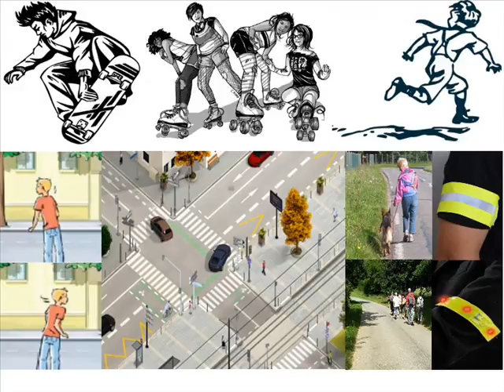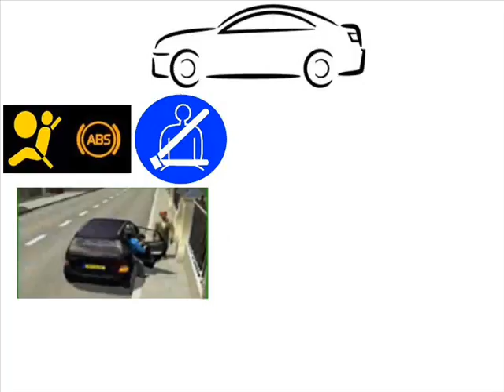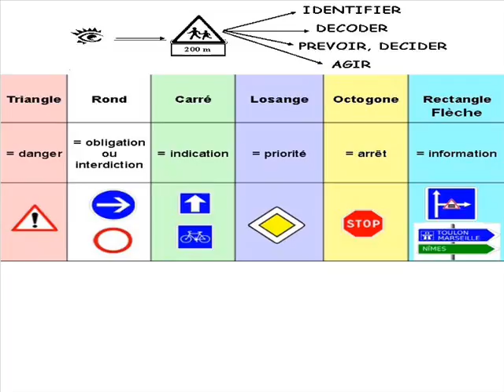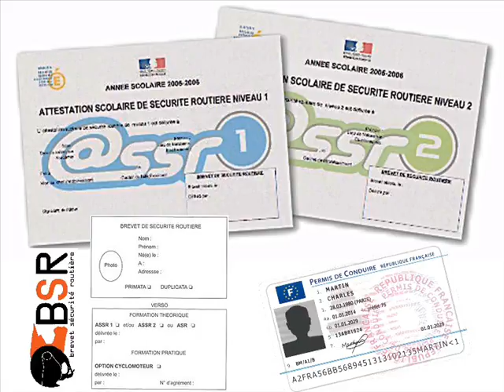Ca roule L Fécamp